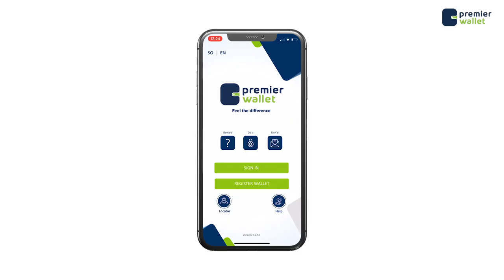Xildhibaan Dalxa iyo Taarriqda doorashada dalka laga soobilaabo barlamaankii 1-aad ilaa 10-aad.